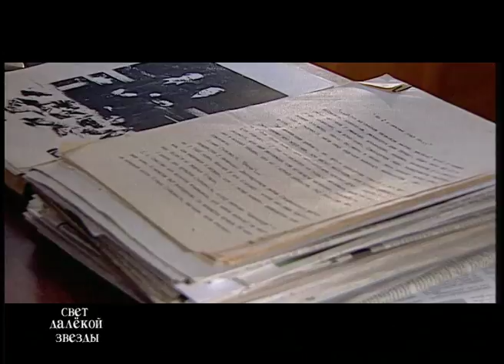"Свет далекой звезды". Любовь Шелег (Беларусь 3)